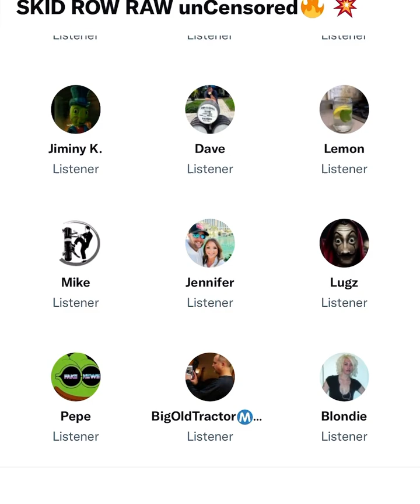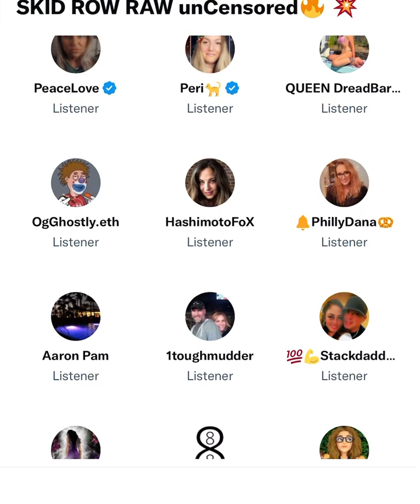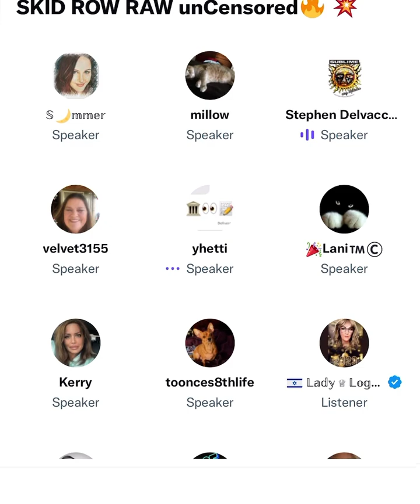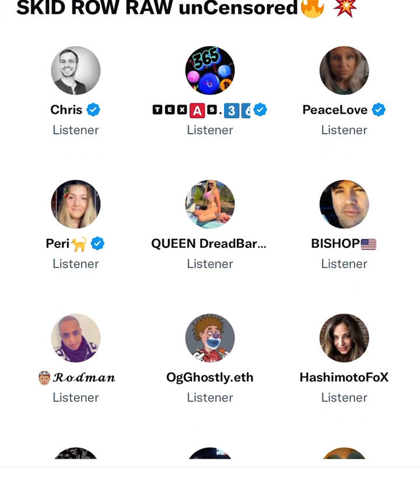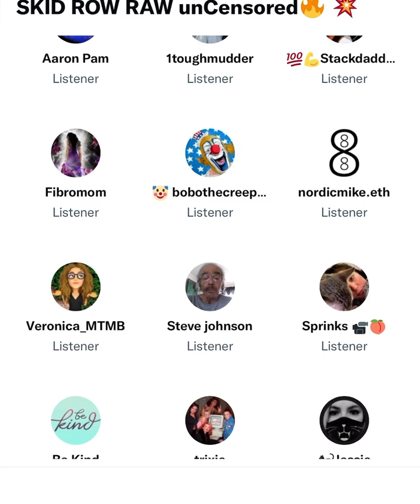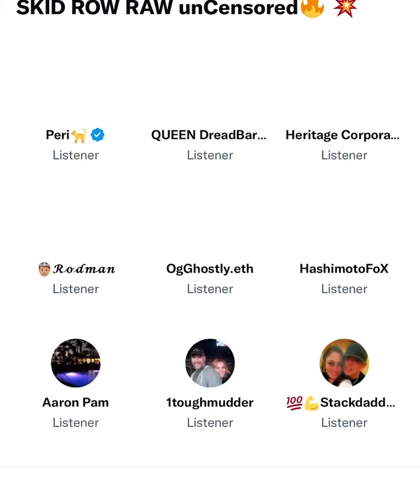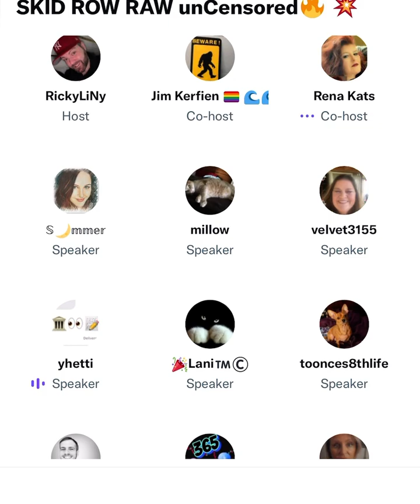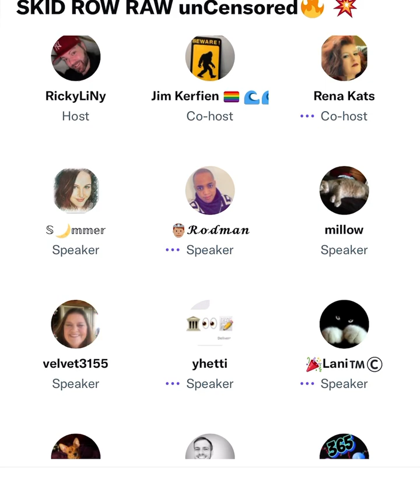Skid Row Peridrama~ Jan 16, 2023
Yhetti-Kathy-Stephen-Summer ~ about Stephen talking about Kathy